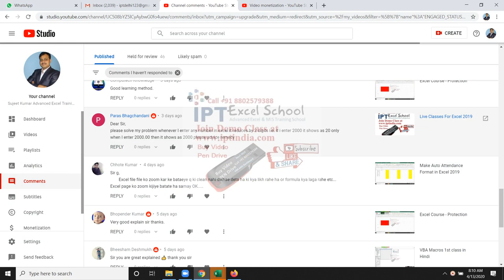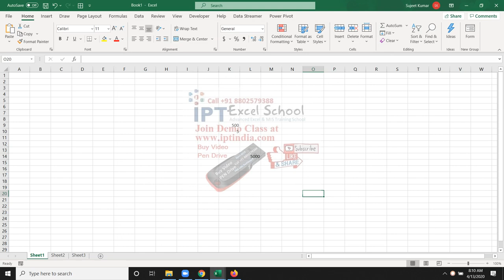Paras Bhagchandani - I enter any number in excel it reduces by 2 digits